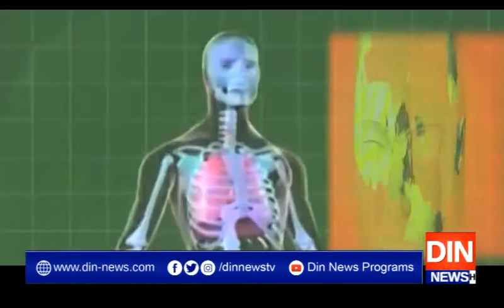دنیا کی سب سے بڑی زحمت انسانیت کیلئےبن گئی رحمت